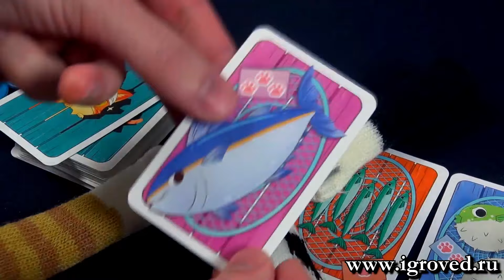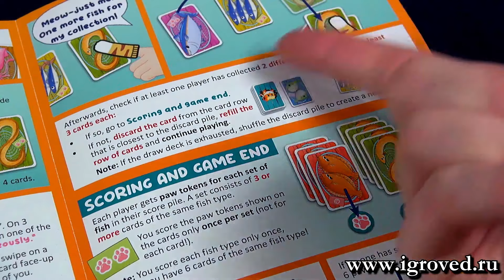Кошки рыбки. Обзор настольной игры от Игроведа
Доставка транспортными компаниями по всей России и миру.